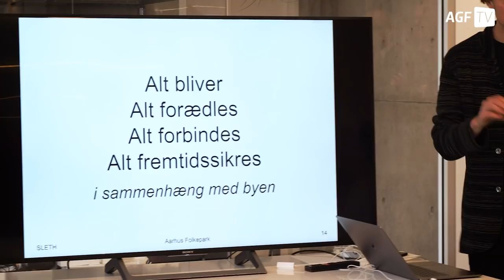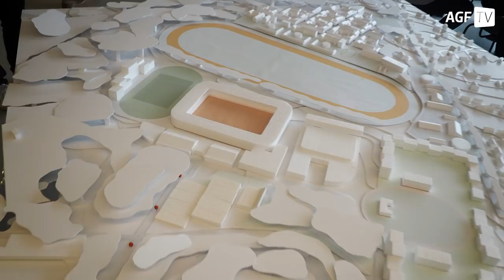Aarhus Folkepark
I dag blev en ny vision lagt frem for hele området omkring vores hjemmebane. Herunder et forslag til et nyt fodboldstadion og mange andre idrætsfaciliteter under navnet; Aarhus Folkepark, der skal binde det historiske og rekrative område endnu tættere til byen. Her kan du blive klogere på det historiske forslag.